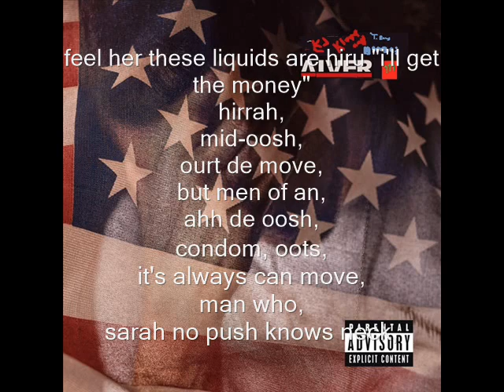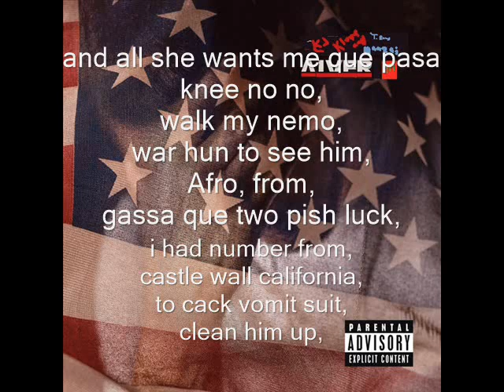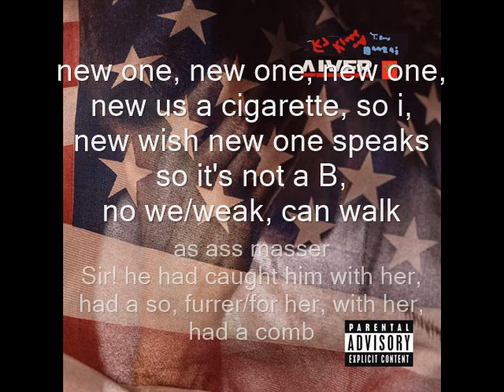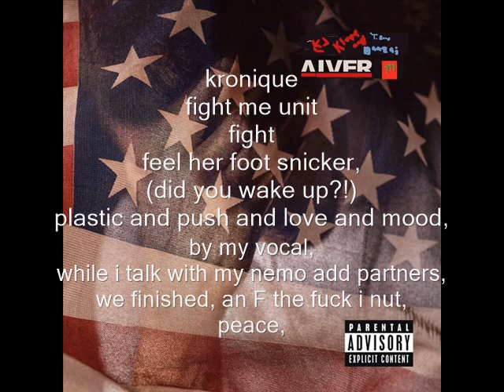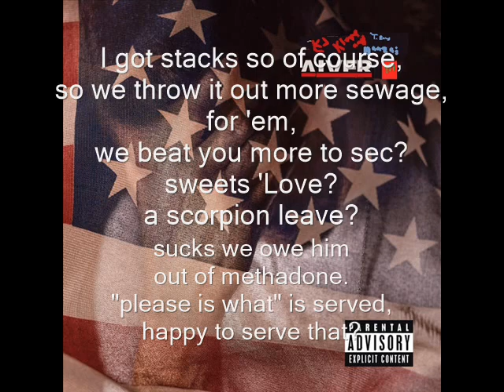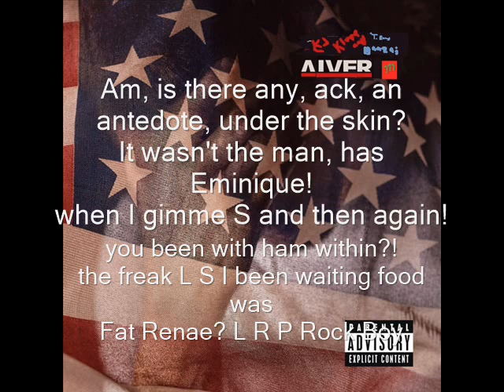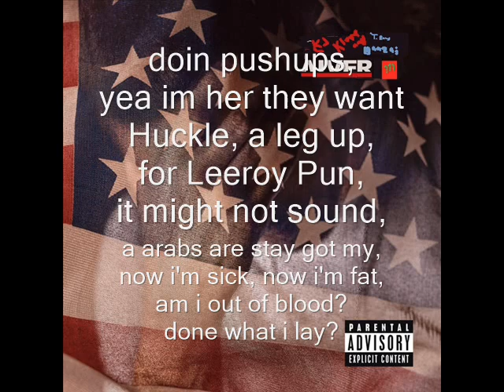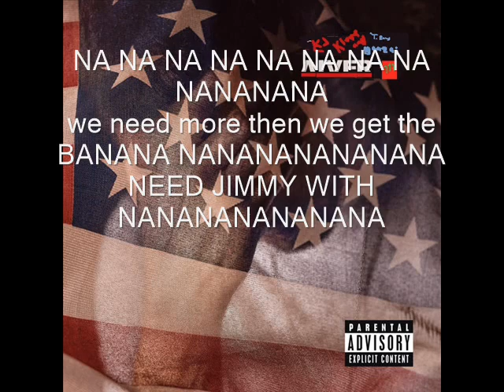Eminem Believe Backwards (I wrote?)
Eminem just got greedy one day and googled up a backwards album I already released in 2014 and wanted to make money so he wrote that garbage which he obviously took a long time writing.

He didn't kill my cousin. I thought he did, but no, Eminem is just a greedy slob.

Klove is my trademark and who I love. Putting out a Christian album with me on it is n insult and completely just like shooting me.